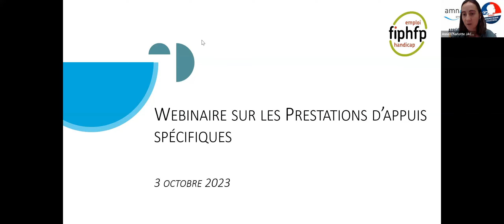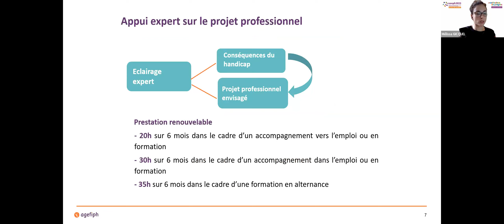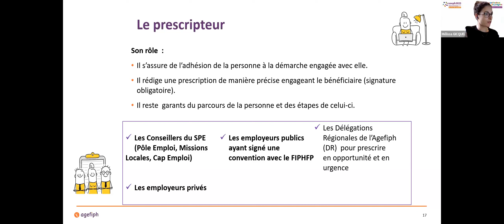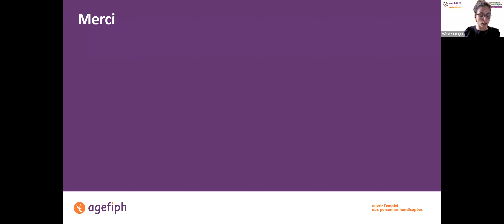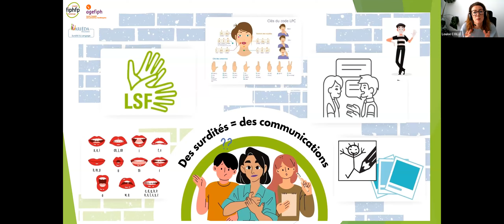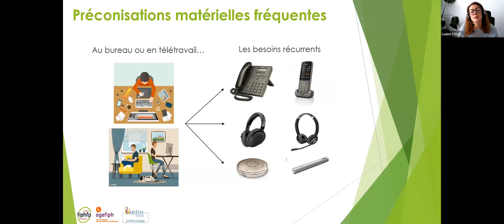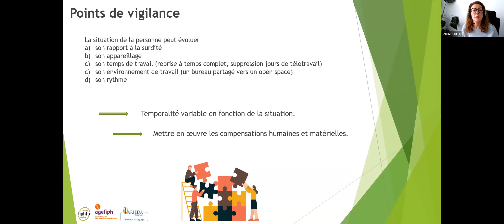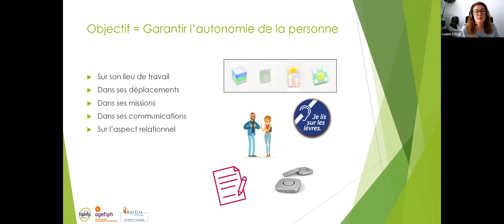Occitanie - Webinaire Compenser le handicap - les Prestations d’Appuis Spécifiques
Le Handi-Pacte du FIPHFP en Occitanie a organisé, mardi 3 octobre, un webinaire autour de la thématique : Compenser le handicap - les Prestations d’Appuis Spécifiques.

Ce webinaire s'est déroulé en présence de Marc Guerrier De Dumast (DTH du FIPHFP), Mélissa Gicquel (Agefiph) et Louise Colle (Arieda). Il a réuni 129 participants et a permis d'abordé les prestations d’appuis spécifiques, le rôle des différents acteurs, du nouveau marché des PAS, ainsi que la présentation de cas pratiques avec l’Arieda, prestataire des PAS auditives.